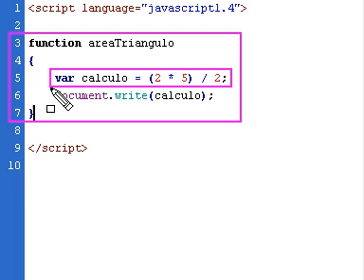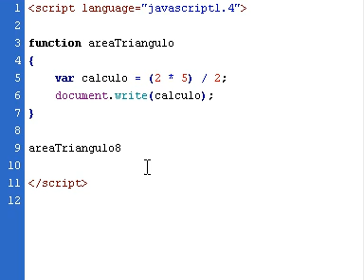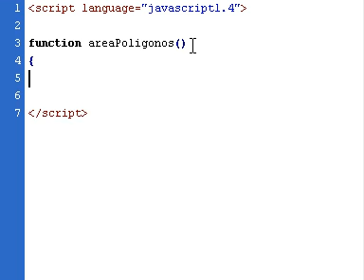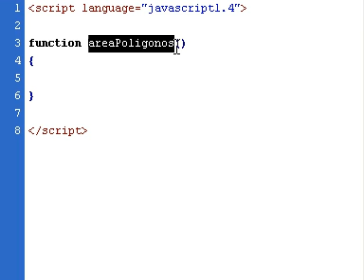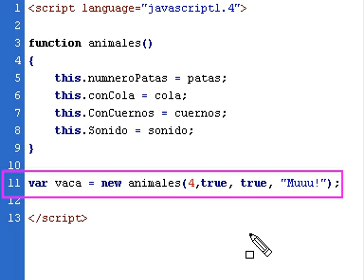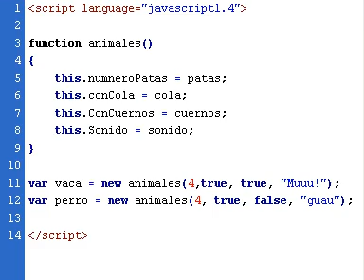Curso programación 02 - metodología programación 3/3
Esta es la tercera parte de la segunda lección del curso de programación informática. Estamos viendo la sintaxis de un lenguaje: lo que es una instrucción, una sentencia, una funcion y una clase.